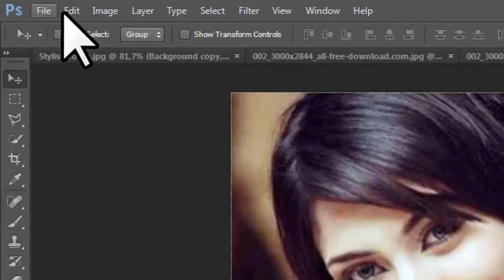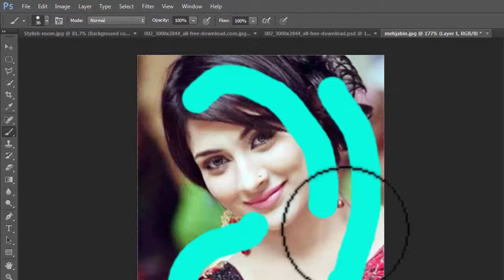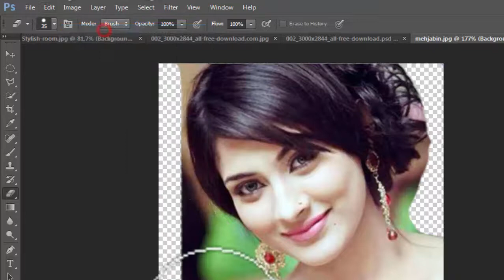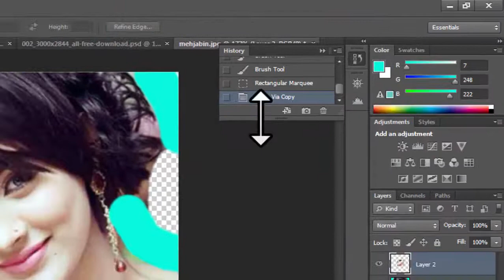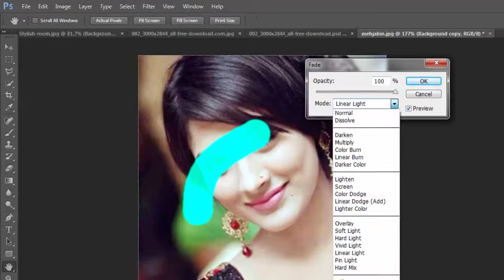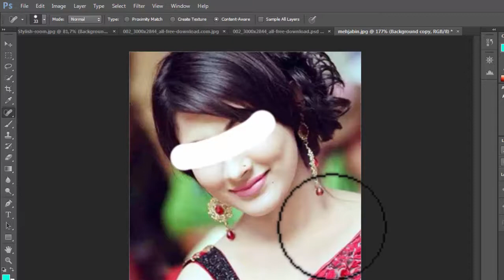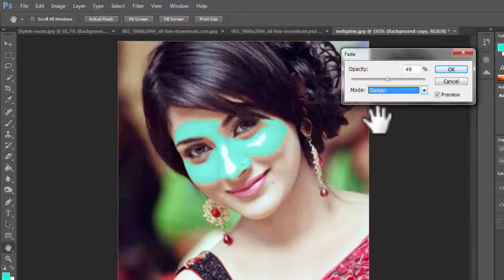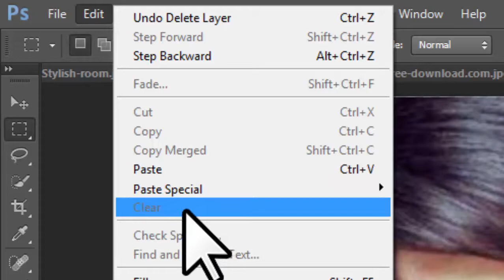Photoshop Edit Menu Tutorial। Undo,Fade,Cut,Copy। Photoshop Edit Menu Bangla tutorial#67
Adobe Photoshop Edit Menu

Edit Menu is thought about to be divided into 4 main sections. These sections are referred to as History, Clipboard, Transform and Setting. There can be seen twenty-three commands or options in the Edit Menu all at once.

UNDO:
To undo your last action, choose Edit→Undo or simply press Ctrl+Z (Command+Z on the Mac). Press the Undo/Redo shortcut keys rapidly to toggle an effect on and off if you want to compare the before and after effects quickly. When you decide which way to go, stop toggling.